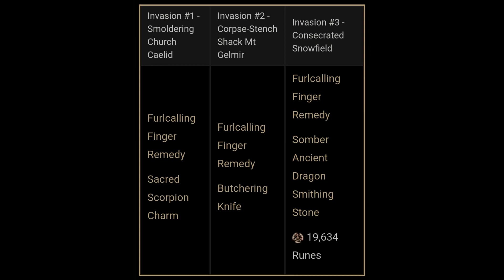Elden Ring : อนาสตาเซีย "ผู้เสพผู้มัวหมอง" กับจุด invade ทั้ง 3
อนาสตาเซีย "ผู้เสพผู้มัวหมอง" กับจุด invade ทั้ง 3 และไอเทมดรอบอะไรบ้าง ไปดูครับ